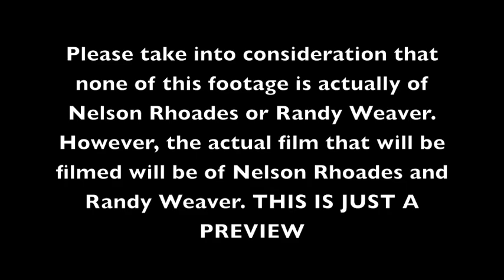NELLYZ BALLZ [Preview]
A preview of whats to come this fall..